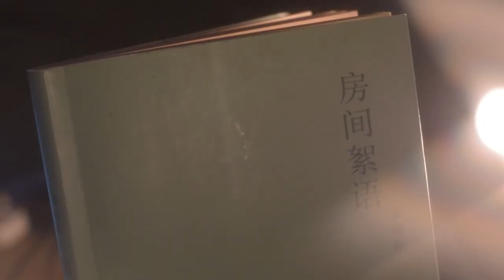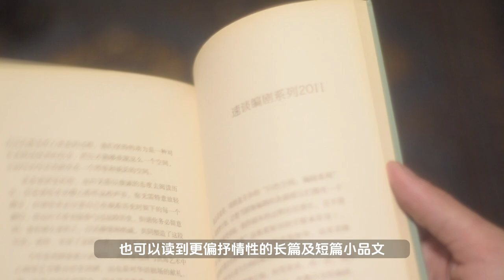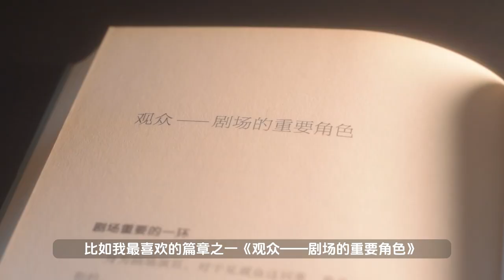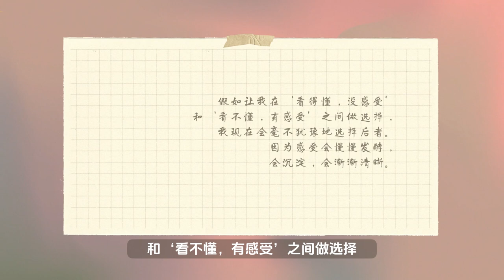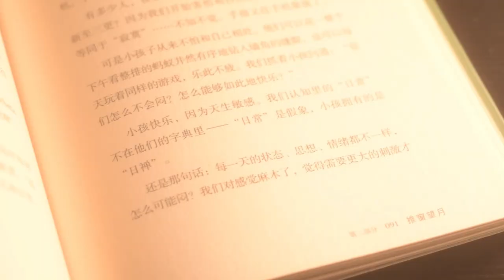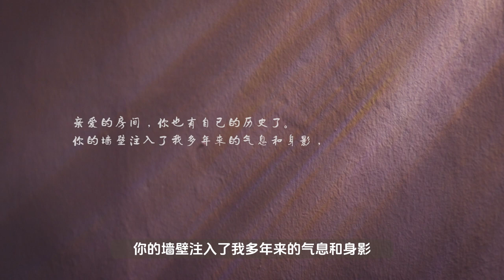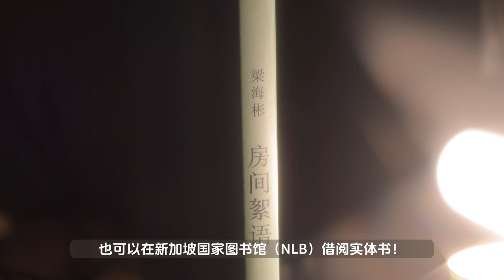艺术要求我们不再对生活麻木：新加坡作家梁海彬散文集《房间絮语》｜小明的右脑 Xiao Ming's Right Brain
今天和大家聊聊新加坡作家梁海彬的散文集《房间絮语》，收录在新加坡国家图书馆2024年第一季度的推荐书单里喔。

00:00 今天来说说《房间絮语》！
00:40 作者介绍
01:30 为什么值得一读？平易近人的“感受力”
02:02 关于我们为什么需要戏剧？
05:53 你给房间写过情书吗？
08:00 从哪里可以搞到这本书

如果你想要阅读《房间絮语》的话， 除了线上购买，也可以在新加坡国家图书馆（NLB）借阅实体书！

非新加坡图书馆的会员也可以线上试读！

如果你对于这期的话题有任何想法，请在留言区里和大家交流！

文案/主播：XN
剪辑：四腿
片尾动画/ 石头

- Sátyr x Drxnk x Living Room – Lucid Dreamin’
- Provided by Lofi Records